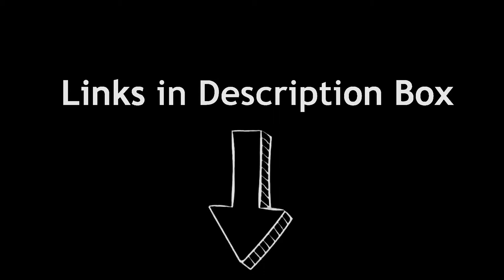Top Futuristic Musical Instruments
These futuristic instrument might revolutionize how classical musical instrument player would preceive. In this video four instruments where used Seaboard, Lightpad block, Lumi, Aeroband PocketDrum. Following are links for the instrument you can find.

AEROBAND Drum Sticks Air Electronic Drum